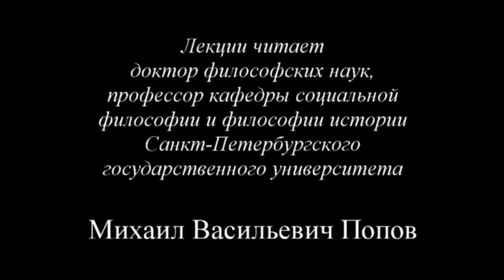«Социальная философия» (2015) - 06. Шестая лекция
Шестая лекция «Социальная форма движения материи»  по курсу «Социальная философия -15»  освещает различные уровни организации материи.